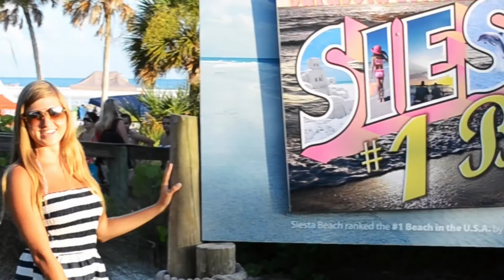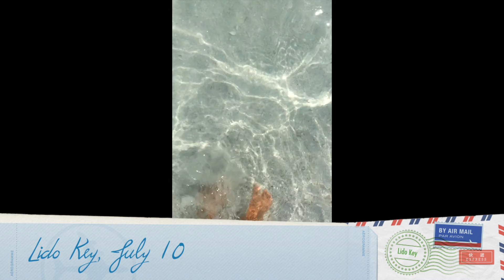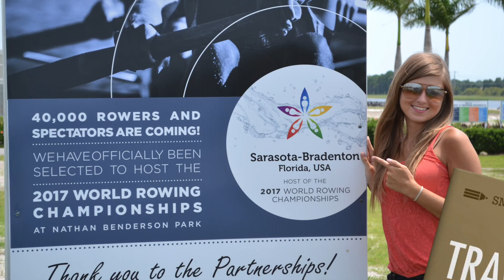Siesta Key 2014 | Maryana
My recent summer adventure in Siesta Key